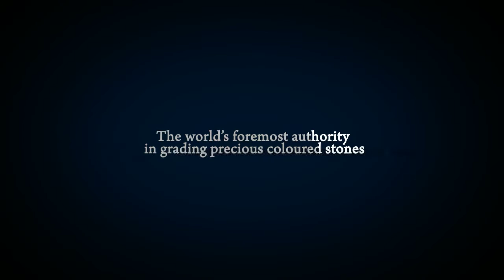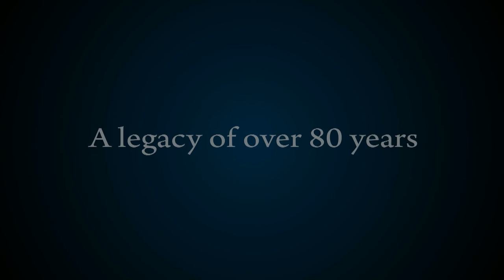Gemological Institute of America